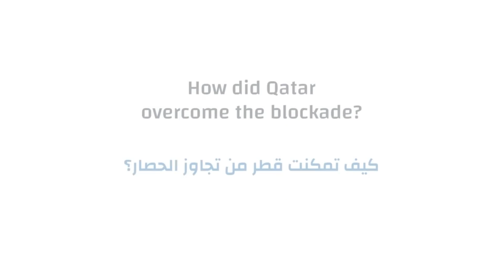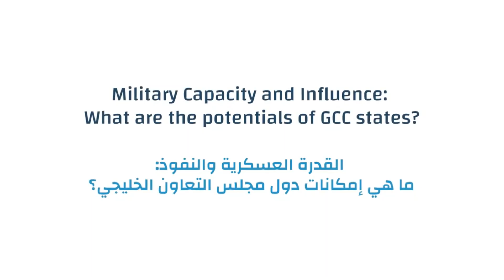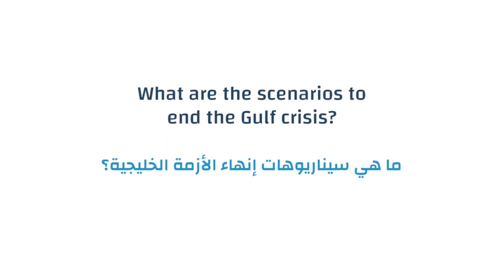Exclusive Interview with Andreas Krieg on the origins and future prospects of the Gulf Divide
Dr Andreas Krieg of King's College London on the origins of the Gulf Crisis, the implications for the wider MENA region, the military balance of power in the Gulf and prospects of resolving the Gulf Divide.